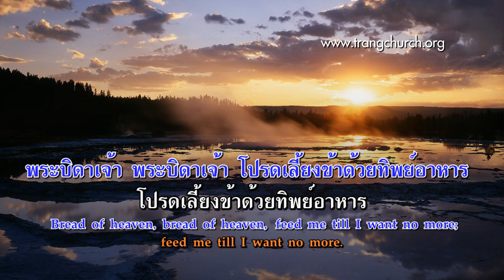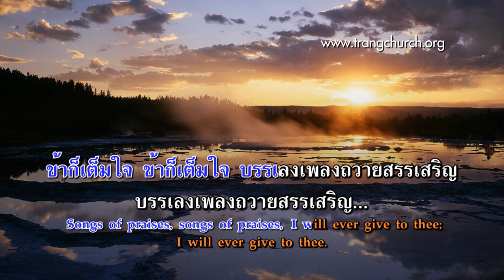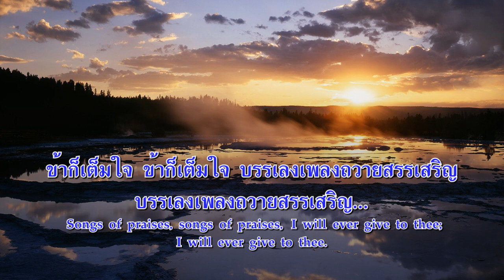213.ขอพระเยโฮวาห์ทรงนำข้า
Text: William Williams, 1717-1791; trans. from the Welsh by Peter Williams and the author Music: John Hughes, 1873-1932

เพลงชีวิตคริสเตียน บทที่ 213 ขอพระเยโฮวาห์ทรงนำข้า  (Guide  Me, O Thou Great Jehovah)

1.ขอพระเยโฮวาห์ทรงนำข้า
ทางโลกนี้เหมือนป่ากันดาร
ข้าเหนื่อยแต่พระองค์ทรงฤทธา
ขอทรงครองป้องกันโปรดปราน
pilgrim through this barren land.
I am weak, but thou art mighty;
hold me with thy powerful hand.
พระบิดาเจ้า พระบิดาเจ้า
โปรดเลี้ยงข้าด้วยทิพย์อาหาร
Bread of heaven, bread of heaven,
2.โปรดทรงนำไปถึงน้ำพุใส
ซึ่งมีน้ำชีวิตหลั่งไหล
ขอเสาไฟและเสาเมฆนำหน้า
ไปจนถึงหนทางสุดปลาย
Open now the crystal fountain,
whence the healing stream doth flow;
let the fire and cloudy pillar
lead me all my journey through.
ขอพระผู้ช่วย ขอพระผู้ช่วย
ทรงป้องกันพ้นอันตราย
Strong deliverer, strong deliverer,
be thou still my strength and shield;

3.เมื่อข้าข้ามแม่น้ำแห่งความตาย
ขออย่าให้ข้าตกใจกลัว
เมื่อข้าพ้นแดนตายอันมืดมัว
ขอรับข้าไว้ในสวรรค์
When I tread the verge of Jordan,
bid my anxious fears subside;
death of death and hell's destruction,
land me safe on Canaan's side.
ข้าก็เต็มใจ ข้าก็เต็มใจ
บรรเลงเพลงถวายสรรเสริญ
Songs of praises, songs of praises,
I will ever give to thee;